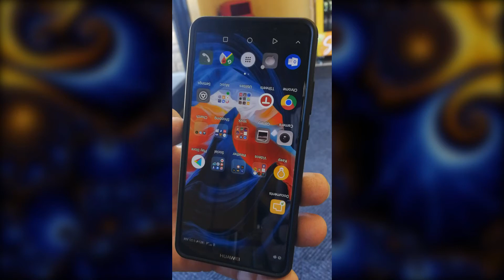Huawei Mate 10 Pro Screen Flipping Out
This is what I get when I open up my Mate 10 Pro every now and then.  It has to be turned off and on again to get it to quit.  Is the gyro sensor going out?

This is NOT typical of the Mate 10 Pro.  If you'd like to check them out, here is a link: